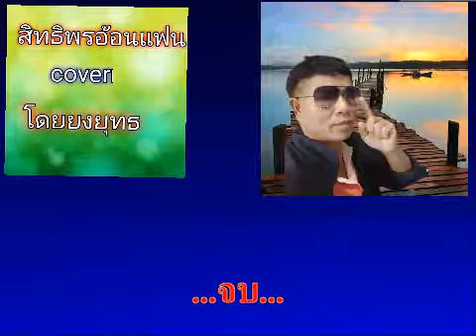สิทธิพรอ้อนเเฟน.ต้นฉบับ.สิทธิพร สุนทรพจน์ .cover.โดยยงยุทธ